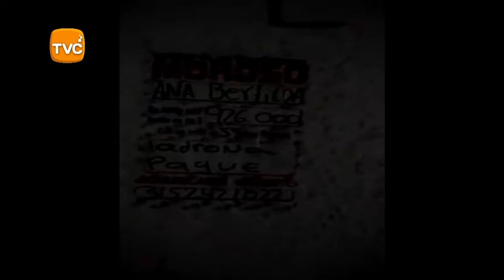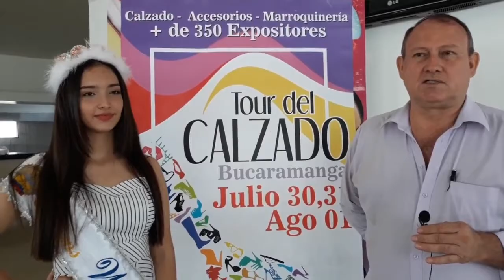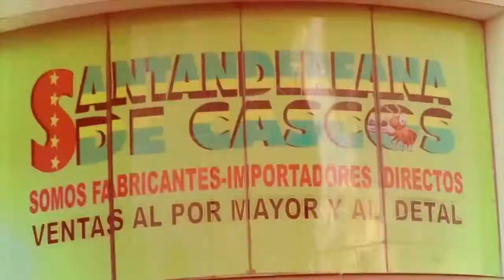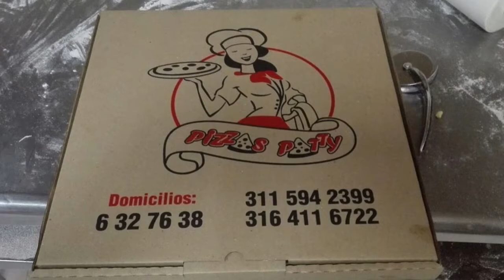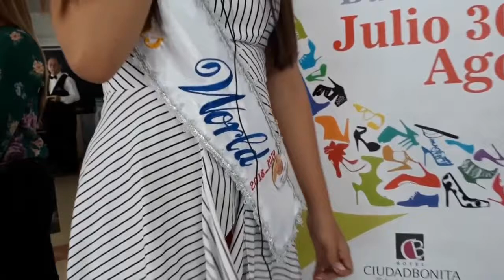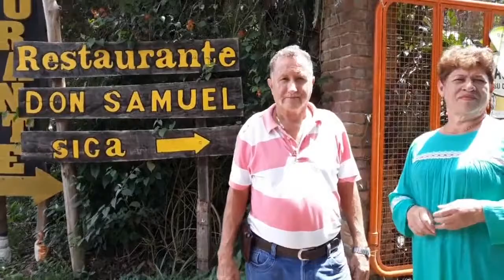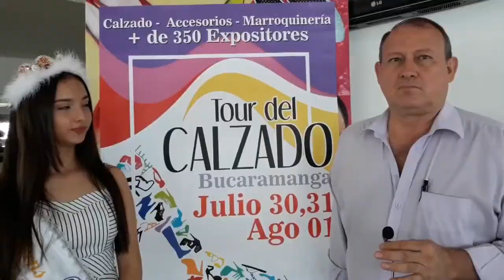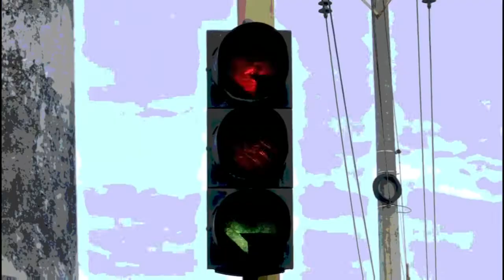IMPACTO Viernes 15 de Febrero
01- BUCARAMANGA- General VASQUEZ comandante de Policía Metropolitana, personalmente le Cayó a Laboratorio de COCAINA en el barrio el CINAL, - En este laboratorio se realizaba el procesamiento de base cocaína proveniente del sur Bolívar con el fin de producir Clorhidrato de alta pureza y sus derivados como Perico y Bazuco, así como la dosificación de marihuana tipo Cripy proveniente del Valle del Cauca.

02- BOGOTA- Motos también tendrán pico y placa, durante emergencia ambiental
Eso confirmó Juan Pablo Bocarejo, secretario de Movilidad, este viernes. La medida empezará a regir desde este sábado 16 de febrero, a las 6:30 de la mañana.   Este sábado tendrán restricción las motos con placa par, de 6:30 a.m. a 6 p.m.
Este domingo el pico y placa será para motos con placa impar, de 6:30 a.m. a 3 p.m.
De lunes a viernes de la otra semana, las motos también tendrán prohibido transitar de 6:30 a.m. a 7:30 p.m. Esta medida se aplicará según el último dígito de la placa: si termina en número impar no podrán transitar los días impares, en dicho horario, y si es par, los días pares.

03- FLORIDABLANCA- Ciudadano y Policía Nacional detienen un cobro abusivo, de 8 intimidadores PAGA-DIARIO a una señora, madre cabeza de hogar. despertemos -Estos DELITOS no podemos permitirlos, RECORDEMOS LO SUCEDIDO EN IBAGUE- la señora que se lanzó del puente con su hijo acosada por la deuda con estos delincuentes-
PAGADIARIO cometen DELITO de USURA-

04- IBAGUE- Capturado cabecilla de la banda 'Los Rojas 'que extorsionaron a finqueros en ese municipio: Las Capturas las hicieron Efectivos del CTI de la Fiscalía y el Gaula Militar, en zona rural de San Antonio Tolima.

05-CARTAGENA- capturado Venezolano por robar turistas- Así con Insultos evitaba la captura- pensó que estaba en su país este CHAVISTA

06- BUCARAMANGA- Alexis Avellaneda 1 de los organizadores del TOUR DEL CALZADO, resalta Evento tan Importante que Venderá Zapatos hechos en Bucaramanga a Compradores de Otras Ciudades de Colombia

07- SABANALARGA-ATLANTICO- Herido gravemente a cuchillo Sargento comandante de la Estación por DELINCUENTE, que recibió varios disparos en las Piernas

08- BUCARAMANGA- $120 Costó la Tanqueada de gasolina que el Conductor de Este Carro SE ROBÓ, en la estación Real de Minas de la CR 17 con  56  frente a la isla. El Conductor tanqueó y  se molestó porque el valor fue de  $120 mil- se las dió de arrecho, se montó  a su carro y se Voló- El pobre empleado tuvo que pagar al patrón.

09- SANGIL- $ 4 millones en Comparendos tendrá que pagar Este Sujeto, que con su carro tumbó  Moto de la Policía, luego de Querer Evadirse de puesto de Control, por No tener Certificado Tecnicomencánico, ni SOAT

10- BUCARAMANGA- 320 Expositores de Calzado BUMANGUÉS, Recibirán compradores de Todas las Ciudades de Colombia, en el TOUR según DAVID RODRIGUEZ uno de los 3 Organizadores

11- MEDELLIN-  Capturan este par de ratas tratando de robarse una moto y cascos en el sector la Alpujarra.
El de gris se llama Wilfredo hincapié Velázquez-Barrio Manrique central-
Y el otro de azul Juan Esteban Londoño- Barrio Manrique central-

12- BUCARAMANGA- a la cárcel el Cobarde Jesús David García Cano, aceptó los delitos de feminicidio agravado que la Fiscalía

Banda 4 Grados en el Ibagué Bike Week